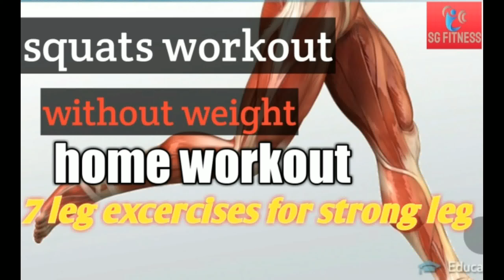leg workout,squats workout!SG Fitness!!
workout for muscular legs. squats workout
description-
1)front squats- 3x15 reps
2)split squats-3x15reps
3)bulgarian split squats-3x15reps
4)lateral lunge-3x15reps
5)jumping squats-3x15reps
6)single leg glute bridge-3x15reps
7)wall sitting-3x30sec.

Undefeated :hip hop bit rap instrumental